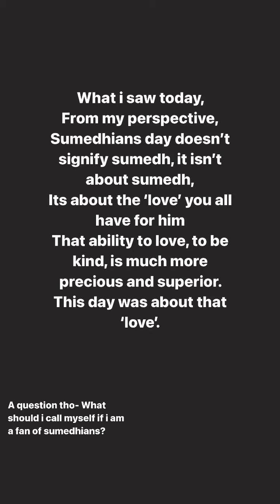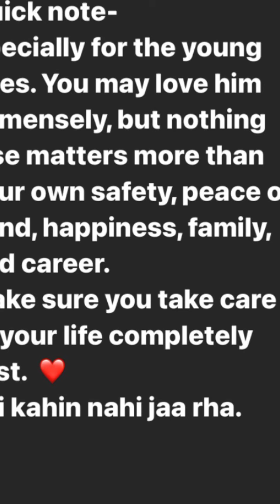Sumedh mudgalkar got emotional on Sumedhians day 🥺🥰 | @sumedhvmudgalkar message for fans